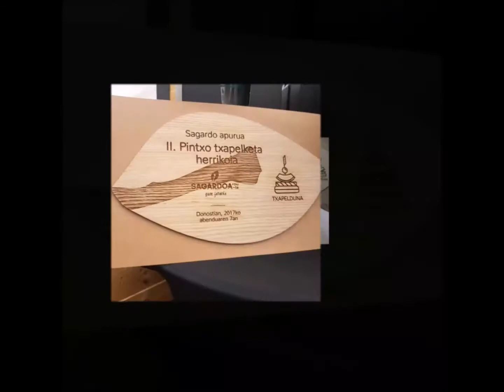II Pintxo Txapelketa Sagardo Apurua 2017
Esta mañana se ha celebrado el II Pintxo Txapelketa en el Sagardo Apurua.
Donebastian, Campeón del Concurso de Pintxos Sagardo Apurua gracias al lingote de manzanas, bacalao y gel de sidra que ha bautizado como 'Basque'.
Ganador del premio del Jurado Popular, Bar Kalima gracias a su pintxo Champiñón Manzanito
Zorionak!